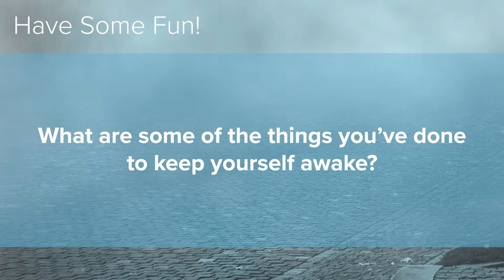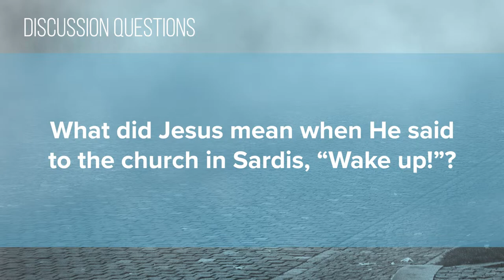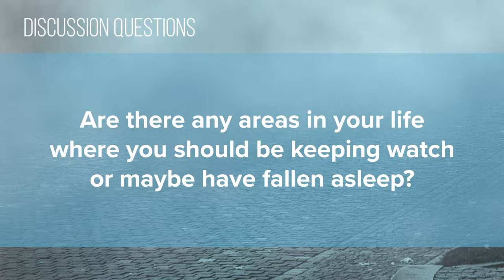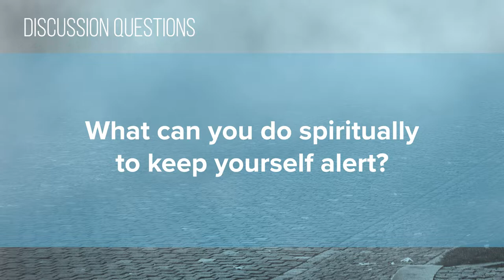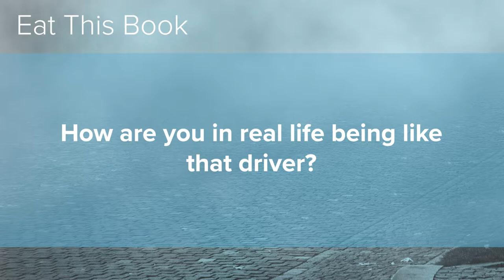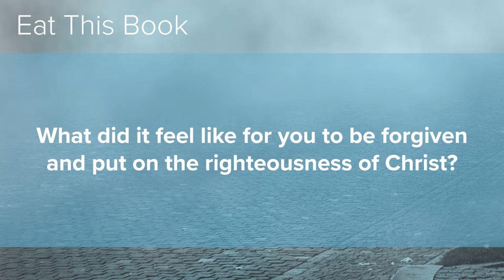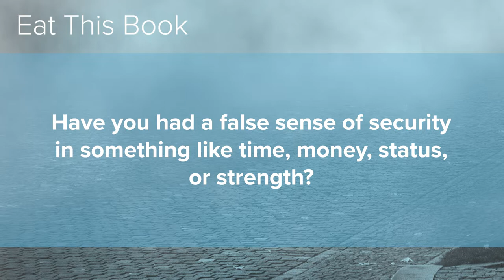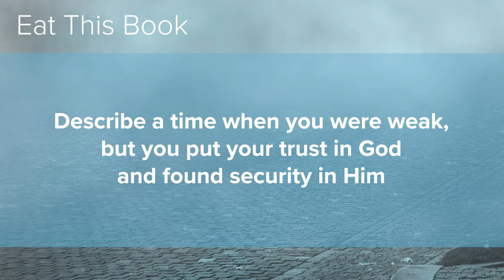Foundry Groups #21 (2019-2020)